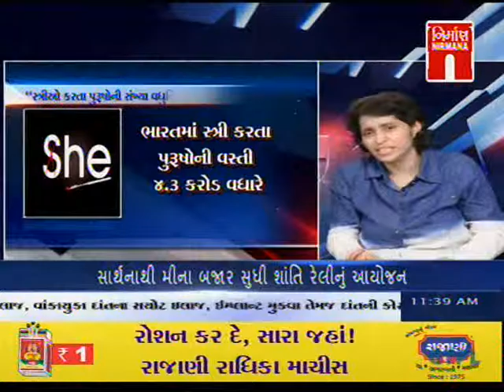Ruzan Khambatta Discussed About UN Report 2015 Gender Ratio Part 1 of 2